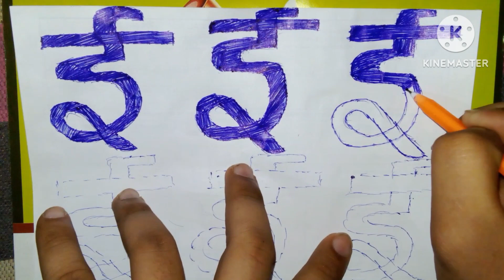अ से अनार || a se anar || अ से ज्ञ तक || हिन्दी वर्णमाला || ‎ई से ईंजन || Part 3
a se anar || aa se aam || अ से अनार|| @ABCDtvforkids

a se anar || aa se aam || अ से अनार||
अ से अनार || a se anar || aa se anar || A se anar || A se Anar || अ से || A se|| a se
Hindi Varnamala
Hindi Varnamala Phonics songs
Hindi Phonics Songs
Hindi Varnamala a to aha
Hindi Varnamala for nursery
Hindi Varnamala Nursery rhymes
Nursery rhymes
Learn Hindi Varnamala
Learn Hindi Nursery rhymes
हिन्दी वर्णमाला
हिन्दी वर्णमाला गीत
हिन्दी ध्वनातम गीत
हिन्दी बालगीत
हिन्दी बालगीत संग्रह
हिन्दी स्वर व्यंजन गीत
हिन्दी स्वर गीत
हिन्दी व्यंजन गीत
बालगीत
हिन्दी स्वर व्यंजन चार्ट
हिन्दी वर्णमाला अ से अः
हिन्दी वर्णमाला क से ज्ञ
हिन्दी वर्णमाला अ से ज्ञ
हिन्दी अक्षर कैसे सीखे
हिन्दी अक्षर सीखे अ से अः तक
हिन्दी अक्षर सीखे क से ज्ञ तक
हिन्दी  अक्षर  सीखे अ से ज्ञ तक
अ आ इ ई उ ऊ ए ऐ ओ और अं अः ऋ
अ आ इ ई उ ऊ क ख ग घ ङ
अ से अः तक वर्णमाला
Kidz Tv
Hindi varnamala geet
Varnamala geet
Hindi varnamala
Varmala ka se kabutar
Varnamala ka se kabutar kha se khargosh
 हिन्दी वर्णमाला
घ से घनी

Hi friends, hello friends 👋

On my channel ABCDtv for kids ( Nursery rhymes, songs and stories).We provide the videos for children to improve knowledge of alphabets, rhymes, baby songs,and stories in a simple way.

@ChuChu TV Nursery rhymes and kids songs
@Chotu Tv
@ChunChun Tv

➤ Download Track:
 /audiolibrary  ) and get it.

 🎵 Track Info:
Title : Jingle bells
Genre : Holiday
Mood : Bright

Attention 👀👀📣📣 :- All copyright and licence of this song reserve to their real owner we don't hold any rights of this song.